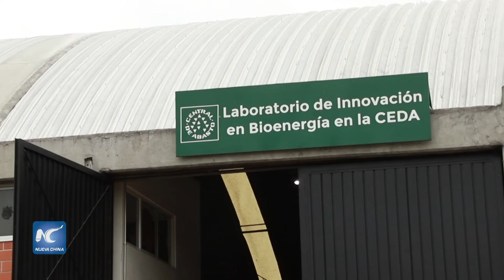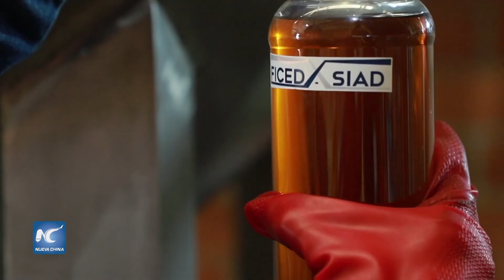Planta innovadora produce biodiésel para el transporte público en Ciudad de México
En la Central de Abastos de la Ciudad de México, se ubica una planta que procesa el aceite comestible vegetal que ha sido utilizado en negocios de comida, principalmente en mercados públicos de la ciudad.